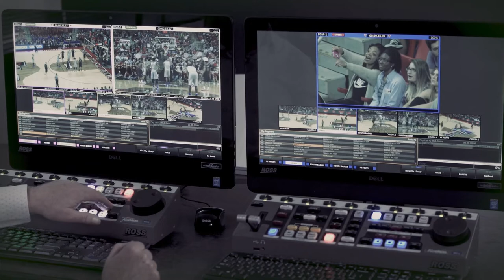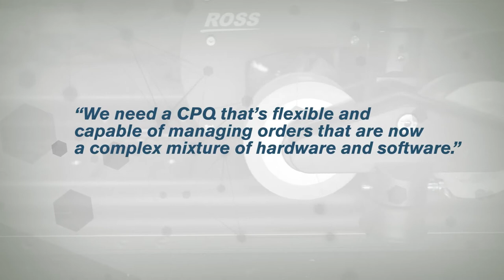Apttus Customer Success - Ross Video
The worldwide gold standard in media broadcasting, Ross Video needed a flexible, reliable, and seamless CPQ solution that would support its rapid growth. After struggling with a highly customized solution that couldn’t support its teams globally, Ross Video chose Apttus. With Apttus, Ross Video will experience a speedy and smooth sales process that can not only handle complex, multi-currency quotes, but also facilitate future advancements.

About Ross Video
Ross Video designs, manufactures and supports a wide range of innovative products for use in live production applications. Ross products are installed in over 100 countries around the world, where they are used daily by top broadcasters, production companies, sports stadiums, government agencies and houses of worship.